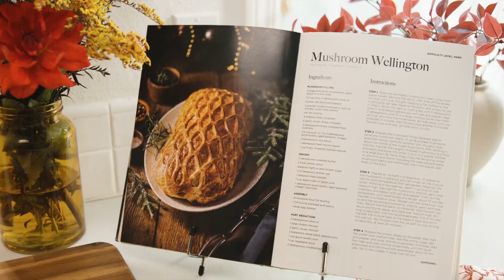New Seasons | Friendsgiving Spot | Funnelbox